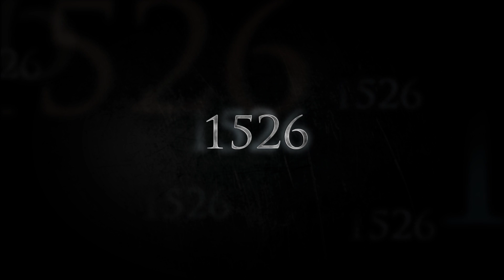Mohács trailer (HD)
Az 1526 augusztus 29-en megvivott mohácsi csatát bemutató dokumentumfilm elozetese.
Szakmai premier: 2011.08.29